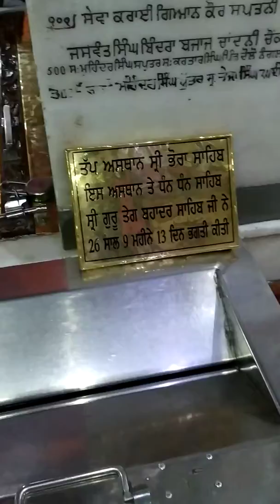ਸ਼੍ਰੀ ਭੋਰਾ ਸਾਹਿਬ ਜੀ ਬਾਬਾ ਬਕਾਲਾ ਸਾਹਿਬ ਜੀ